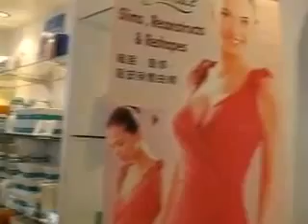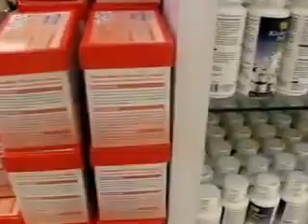Hong Kong - Tsim Sha Tsui Store